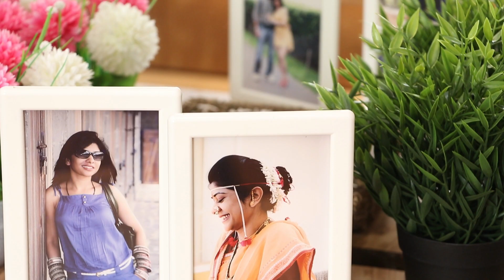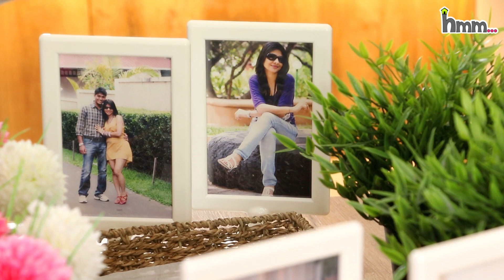Home Decor Items | Ikea Home Decor Products | Home Decoration Ideas ~ Home 'n' Much More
💖💖 PRODUCTS USED/वीडियो में दिखाए गए products खरीदने के लिए 💖💖
Buying Links

☑️ Ikea Napkin Holder White Floral Design, Steel

☑️ Ikea Artificial Wheat Grass Plant with Plastic Pot (Multicolour)

☑️ Ikea Artificial Bouquet (Pink)

☑️ Ikea Metal Steel Lantern For Tealight

☑️ Ikea Artificial House Bamboo Plant with Bamboo Pot

☑️ Ikea Stainless Steel Watering Can - 0.9 l, Ivory, Gold

This link has a collection of the products shown (all possible). Once you click on a product, you will be navigated to Amazon.in.